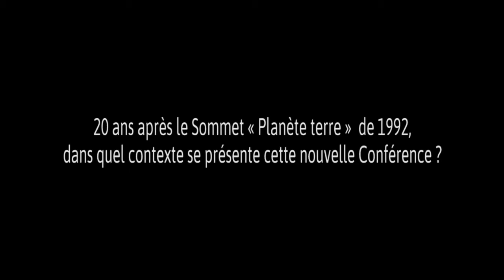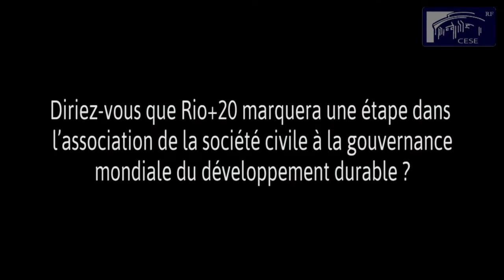Rio+20 : un rendez-vous majeur pour l'avenir de la planète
L'année 2012 est marquée par un événement majeur sur la scène internationale, la conférence de Rio+20 sur le développement durable. Depuis le Sommet de la terre qui a consacré la notion de développement durable à Rio en juin 1992, la prise de conscience de l'urgence de l'action a beaucoup muri. Mais, face à l'épuisement des ressources de la planète, à l'érosion de la biodiversité, au changement climatique, le défi pour la conférence de Rio de juin 2012 revêt une tout autre ampleur : la mobilisation des Etats et des sociétés civiles en faveur d'un développement durable au service du progrès humain. Dans cette perspective, le CESE a décliné ses préconisations selon trois grands axes : la réduction des grands déséquilibres mondiaux; la structuration d'une gouvernance mondiale autour des objectifs du développement durable ; le renforcement des mécanismes de participation des acteurs de la société civile.